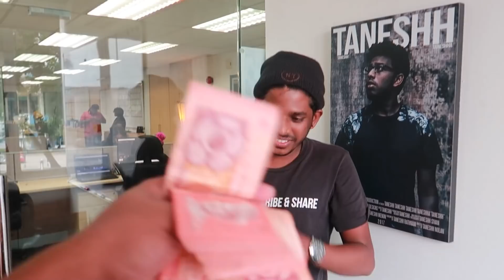I GIVE RM10 EVERY TIME YOU SAY "foodpanda"!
TaneshhVlogs S5 Ep02 •

So thankful to be @foodpandamy ambassador! Lots of exciting content coming your way fam! Starting with this challenge where I give my employees money for saying the word ""foodpanda!"" AHAHA.

*T&C apply and while stocks last

Psst, I still have some extra RM100 from the challenge and would like to give you guys the opportunity to win it within the next 3 days of this posting! Here’s what you need to do:
1. Record yourself saying foodpanda as many times as you can within 20 seconds (No editing is allowed)
2. Upload your video on your IG feed and make sure your profile is public
3. Tag @foodpandamy and myself @taneshh10 and use the hashtags

FOLLOW THE TANESHH PRODUCTIONS CREW!